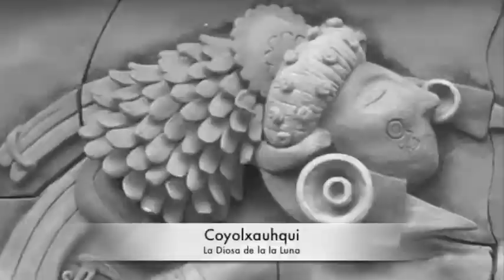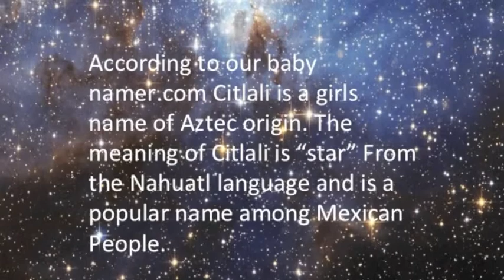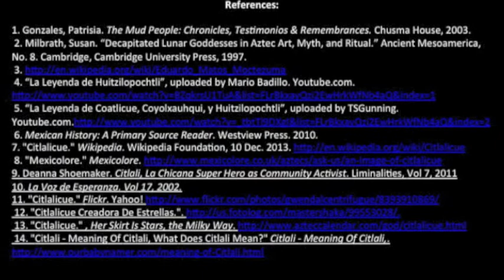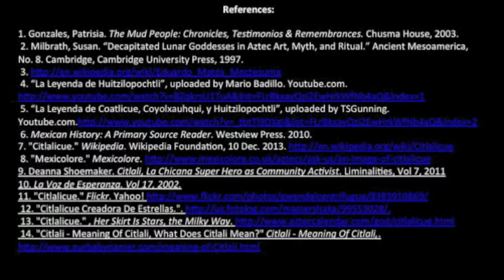Female Powerss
Artwork by Christina Cardenas

Mujeres de Maiz drawing and female with moon and corn- both

 Coyolxauhqui as moon with constellations around her-    .